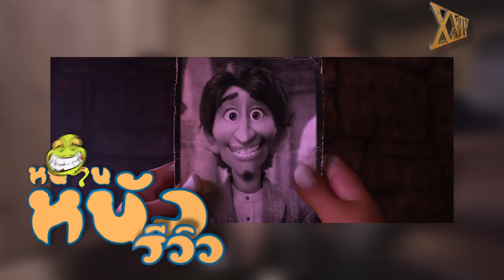รีวิวหนัง coco แบบละเอียดยิบๆ [ สปอยล์ ] หนอนหนังรีวิว